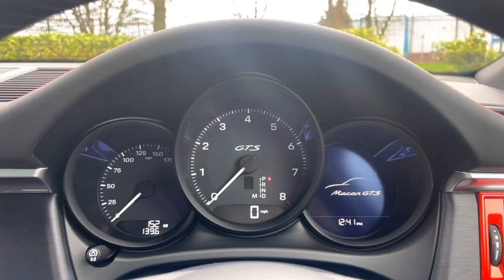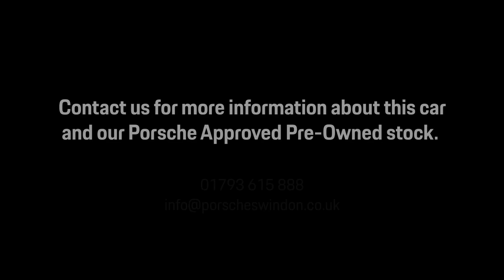Macan GTS | Papaya Metallic | 20 Plate